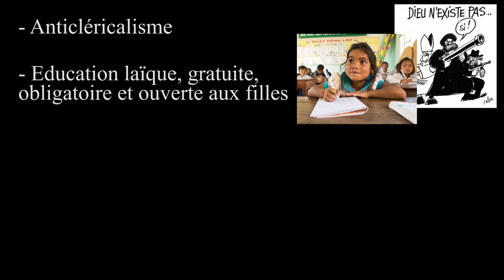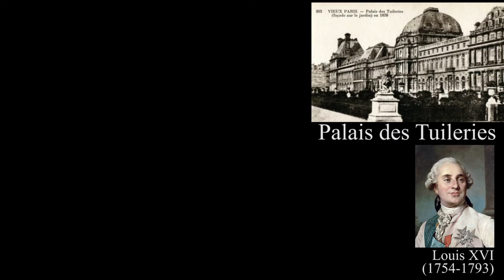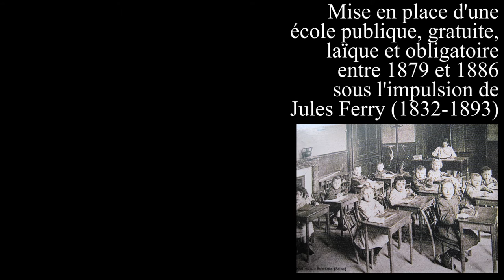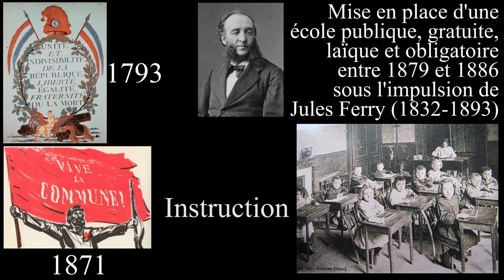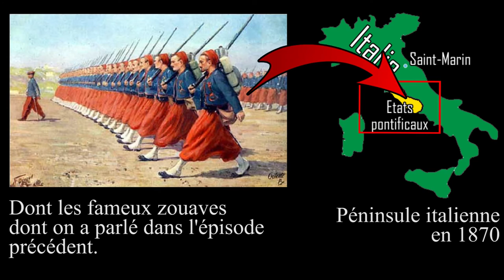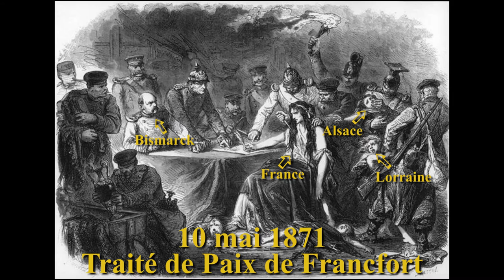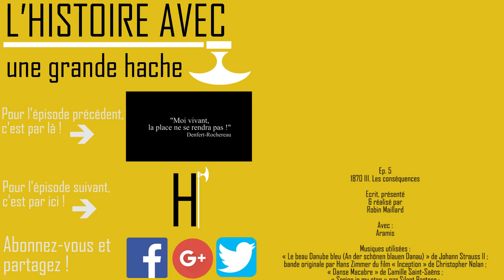1870 : III. Les conséquences - L'Histoire avec une grande Hache - ep.05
Suite et fin de la trilogie sur la Guerre de 1870...

Bibliographie utilisée :
• J.-P. BLED, Bismarck, Tempus, 2013
• J.-L. CLADE, Chronique d’une guerre  oubliée, Cabédita, 2015
• A. GOUTTMAN, La Grande Défaite, Perrin, 2015
• F. ROTH, La guerre de 1870, Pluriel, 2011
• R. GIRAULT, Peuples et Nations au XIXe siècle, Hachette Supérieur, 1996, édition de 2003
• D. BARJOT, J.-P. CHALINE, A. ENCREVE, La France au XIXe siècle 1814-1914, PUF, 2002